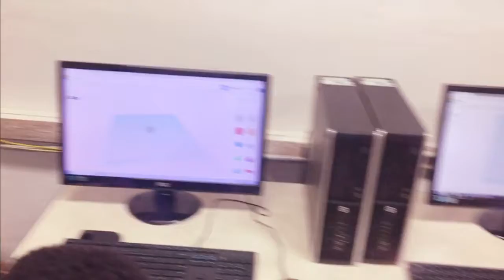Victory Community Foundation & KIGT STEAM Academy - 3D Printing Workshop (Student Created Video)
South LA's Victory Community Foundation & KIGT STEM Academy - 3D Printing Workshop

Question: What did you like about working on the computer?
Student: "Something that I like about working on the computer is that I like to type.
WE MADE 3D RINGS THAT WE GOT WHEN WE WENT ON THE FIELD TRIP!"

Question: How is learning about technology good?
Student: "Learning technology is good so when you get older and you want to invent thing you need to learn technology."